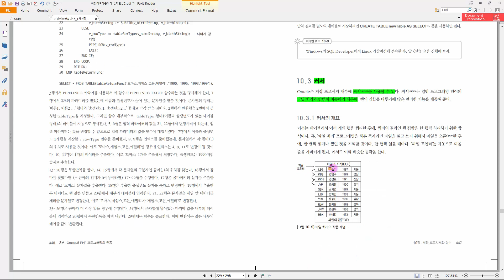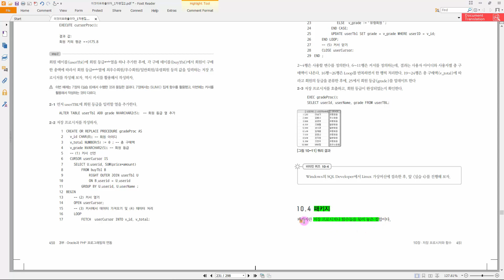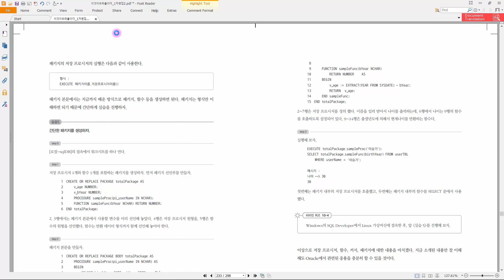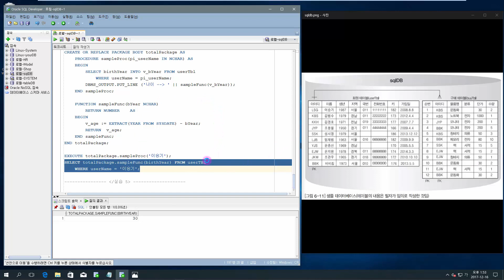이것이 오라클이다 - 10장 4교시 : [Oracle] 커서, 패키